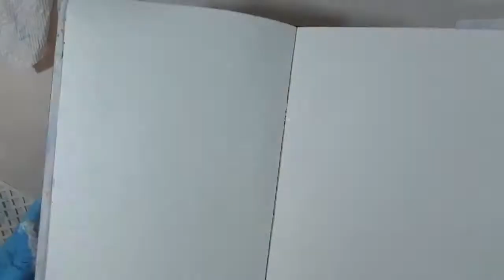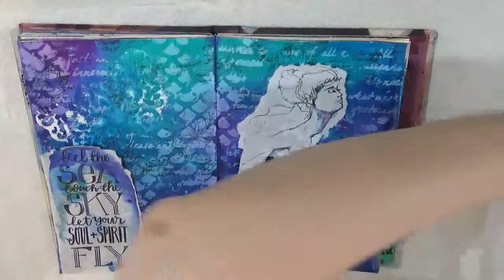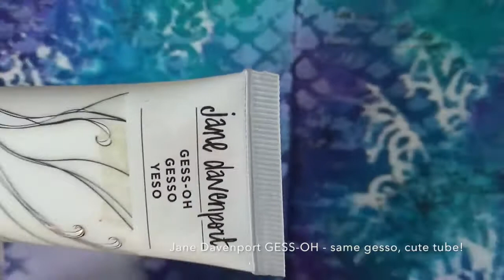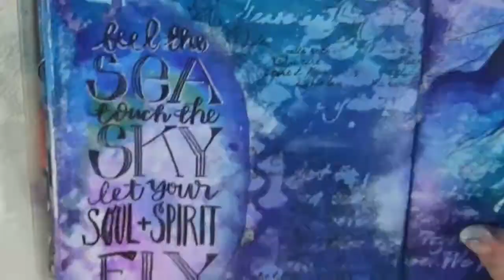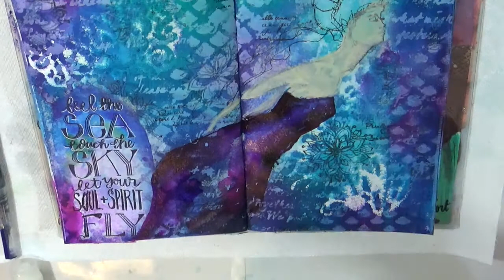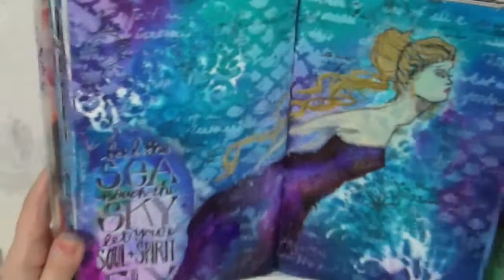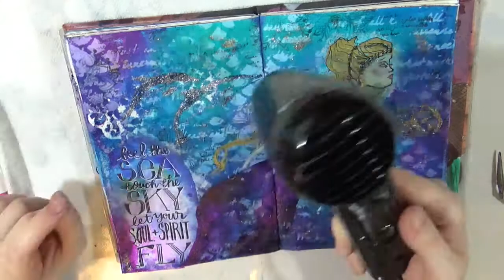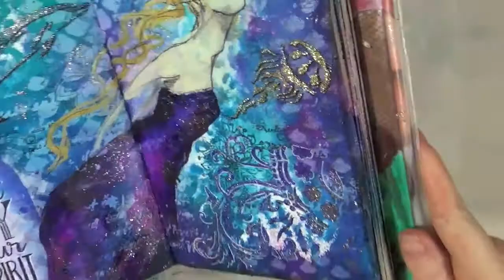Mixed media art journal tutorial mermaid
Art journal page tutorial using Jane Davenport art supplies